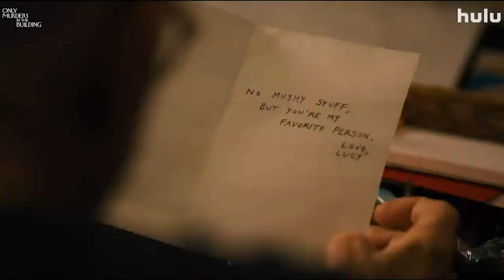Only Murders in the Building's co-creator and writer John Hoffman visited the basement. Ep.27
Professor Suarez returns for Season 4 of From Suarez’s Basement! In the first episode of the season he brings two students to talk to John Hoffman, a Director, Writer, and Producer for shows like Only Murders in the Building and Looking! Viewers will be entertained as Josh shares his expertise across many different lines of work with them. You will learn the differences in writing for TV and film, how to balance different topics in one show, and how to get into the industry. Do not miss an amazing opportunity to learn from an expert!